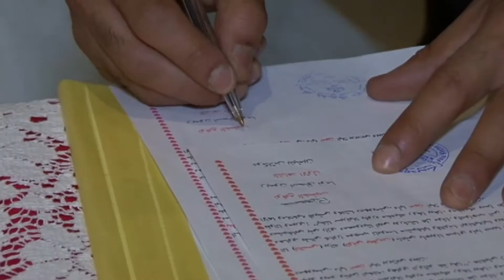sakobrothers wedding Rimon & Nansy